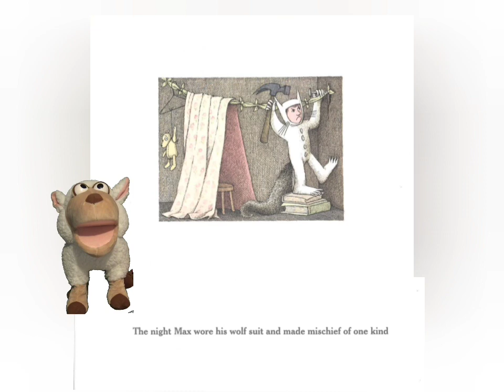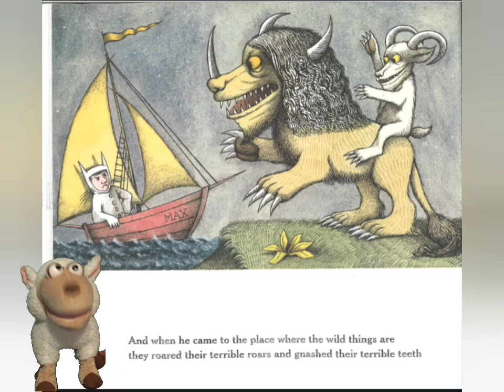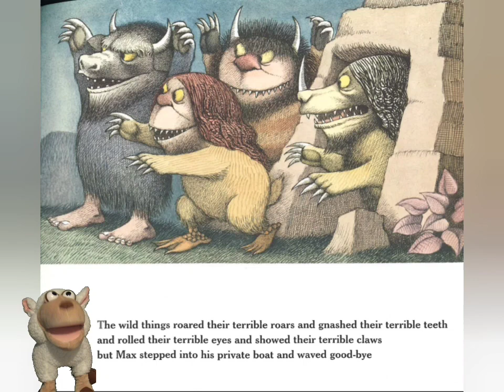"Where The Wild Things Are" Read Aloud Stories With Stuart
Welcome to Stories With Stuart! Read along with Stuart as he reads his favorite stories. Today We're reading "Where The Wild Things Are"!